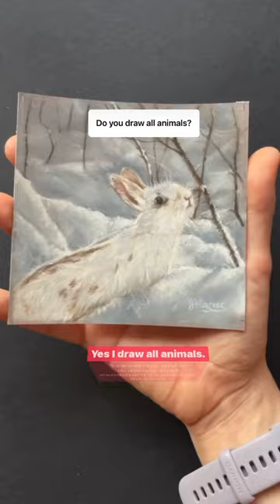🤔Do I draw all animals?